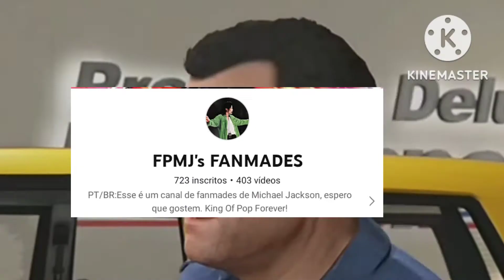Ele Fez O Boazinha @invinciblemjjs.official Eu Fui Correndo